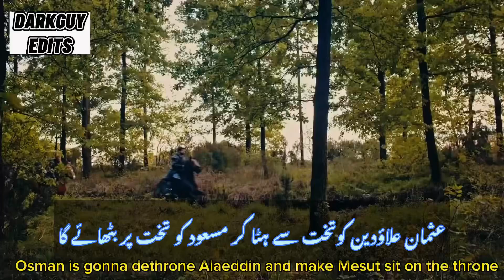Kurulus Osman Episode 125 Trailer 2 Urdu Subtitles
I will try my best to entertain you guys.
Thanks,